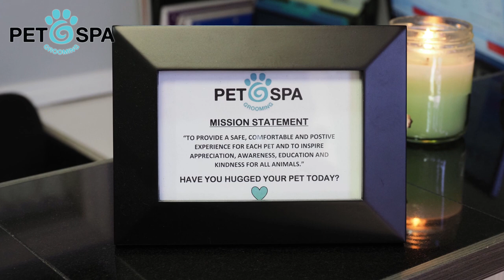A Pet Spa Grooming - Palm Harbor, Florida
WHERE EVERY PET DESERVES A SPA DAY!™

The Pet Spa Grooming Difference - For over 11 years we have been serving the greater Palm Harbor, Florida area with top notch pet grooming services. We cater to our clients who expect the best for their pets and are not willing to compromise safety, comfort, cleanliness and groom quality.

Our groomers are the best in the area with over 30 years combined quality grooming experience. We adhere to the highest grooming standards and require all new pets to provide current vaccination papers for the safety of all our pets. We also have the cleanest and most up to date facility around. Please call or stop by to discuss the Pet Spa Grooming difference!

Located in the Fountains Shopping Plaza Courtyard, near WingHouse, Palm Harbor, Florida